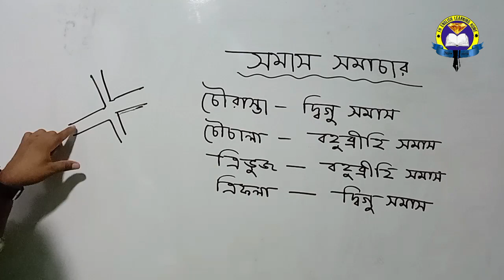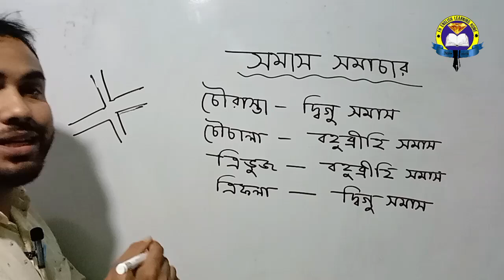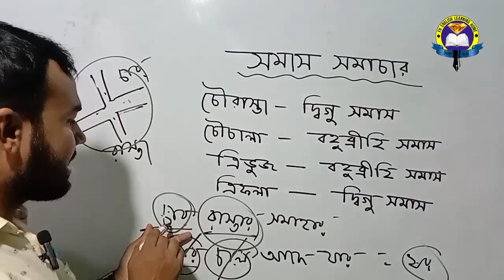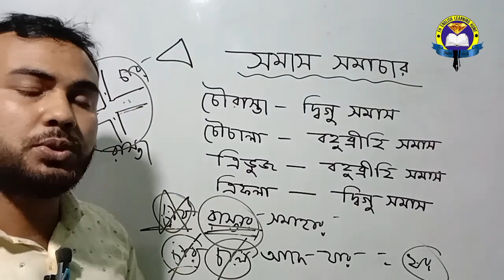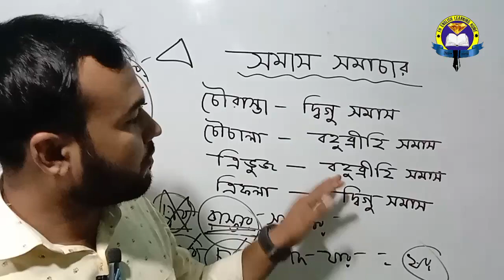সমাস সমাচার -০১ | দিগু ও বহুব্রীহি সমাস | সমাসের আদ্যোপান্ত।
সংখ্যা বাচক বহুব্রীহি

পূর্বপদ সংখ্যাবাচক এবং পরপদ বিশেষ্য হলে এবং সমস্তপদটি বিশেষণ বোঝালে তাকে সংখ্যাবাচক বহুব্রীহি বলা হয়। এ সমাসে সমস্তপদে 'আ', 'ই' না 'ঈ' যুক্ত হয়। যেমন: দশ গজ পরিমাণ যার= দশগজি, চৌ (চার) চাল যে ঘরের= চৌচালা। এরূপ- চারহাতি, তেপায়া ইত্যাদি।